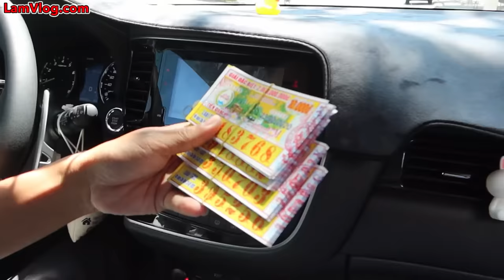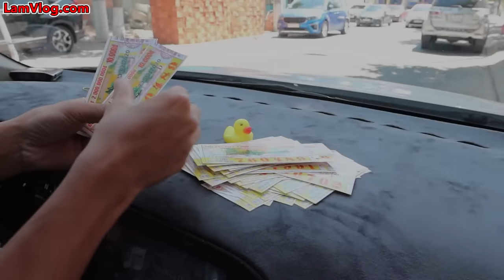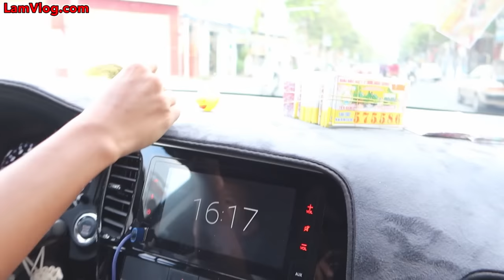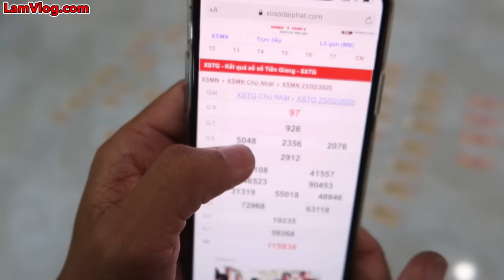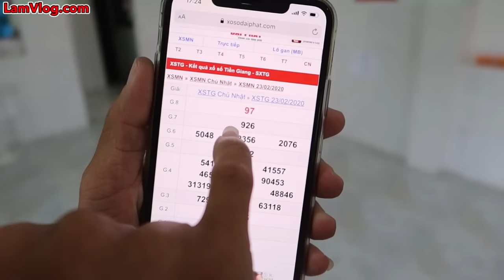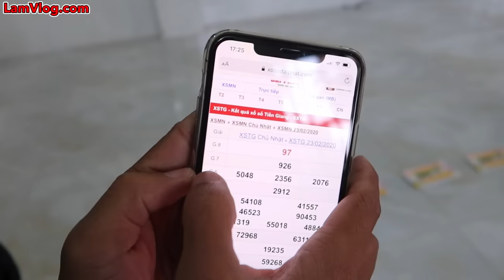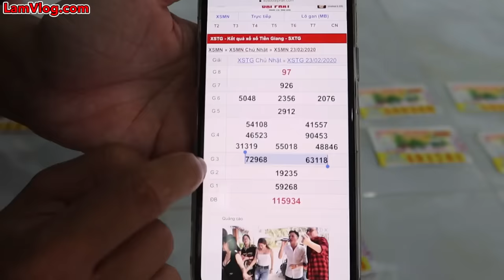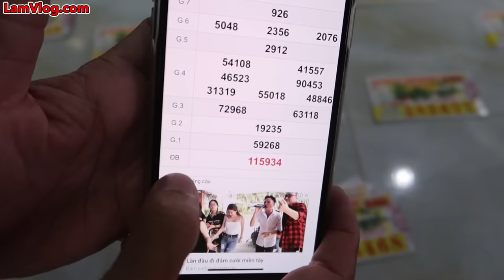Tui Đã Dùng 10 Triệu Để Mua 1000 Tờ Vé Số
Bạn nào có nhu cầu mua acc liên quân, free fire thì ghé để mua ủng hộ mình nha.